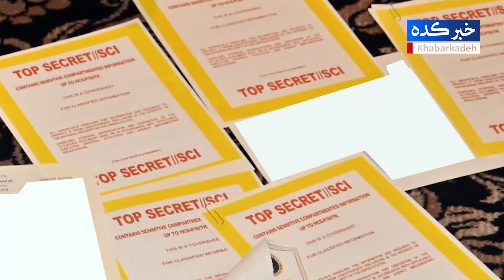!خبر فوری: تلاش برای زنده زنده به آتش کشیدن نماینده مجلس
سرخط خبرها:
تلاش برای زنده آتش زدن نماینده مجلس!
سپاه پاسداران با این حرکت همه را شگفت زده کرد!
افشاگری سخنگوی سابق کاخ سفید علیه ترامپ!
ناتو نقشه های زلنسکی را به باد داد!
و
جنگ خونین در جنین | مبارزان عرین الاسود وارد نبرد شدند!